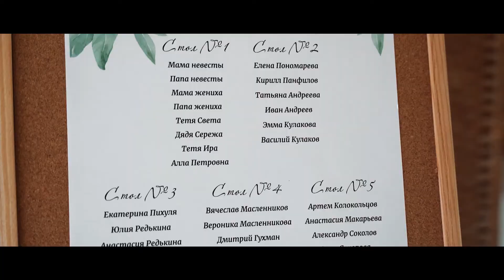Свадьба Антона и Марии ИЮЛЬ 2020